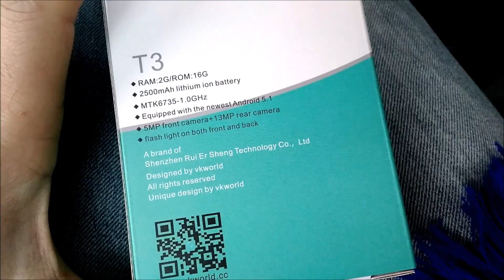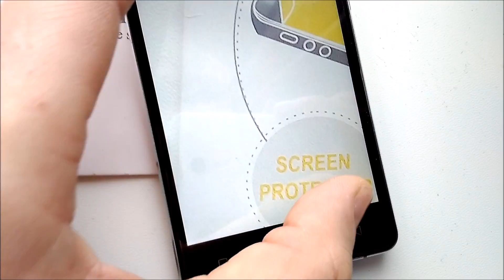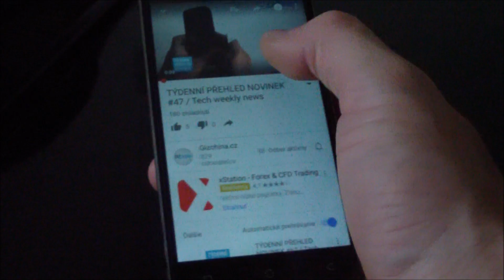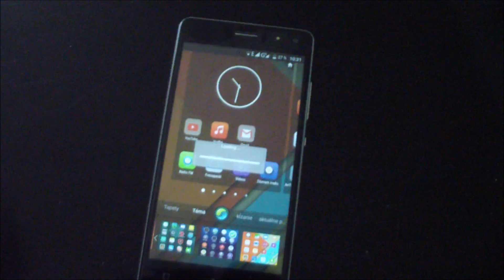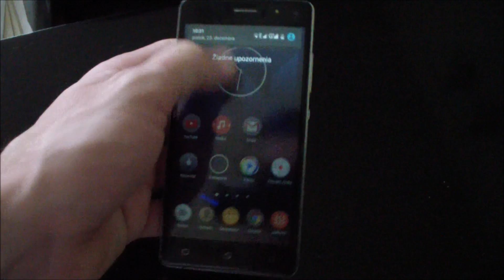Vk world T3 Slovak test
Špecifikácia
5,0 Hd displej
2 gb Ram
16 ggb pamäť /realne 10,2/
Dual sim
Podpora LTE všetky frekvencie
GPS,Ags,wifi,bluetooth
13 MPX fotoaparát vzadu s led bleskom
5 MPX vpredu s led bleskom
/Reálne 8 mpx-5 mpx/
Micro usb port,3,5 mm vstup
Android 5.1 bez zbytočných úprav.
Cena od 65 do 85 dolárov